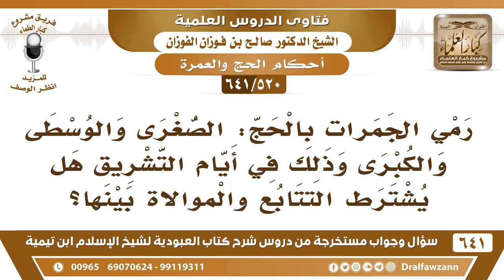[520 /641] رمي الجمرات الصغرى والوسطى والكبرى هل يشترط فيها التتابع والموالاة؟ الشيخ صالح الفوزان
[520 /641] السؤال: رمي الجمرات بالحج: الصغرى والوسطى والكبرى وذلك في أيام التشريق هل يشترط التتابع والموالاة بينها؟
 الجواب: يشترط الترتيب، وأن يكون الرمي في أيام الحج في أيام الرمي، فإذا غلط فيها وقد بقي من أيام الرمي شيء يعود إليها ويرميها مرتبا من جديد،
 وأما إذا مضت أيام الرمي فيتقرر عليه فدية، يذبح فدية بدلًا عن الواجب الذي تركه.
للاشتراك في قناة الشيخ صالح الفوزان
أسئلة وأجوبة من شرح كتاب العبودية ( 641 ) مقطع

للاستفسار والإقتراحات والدعم
رئيس الفريق
لمشروع كبار العلماء